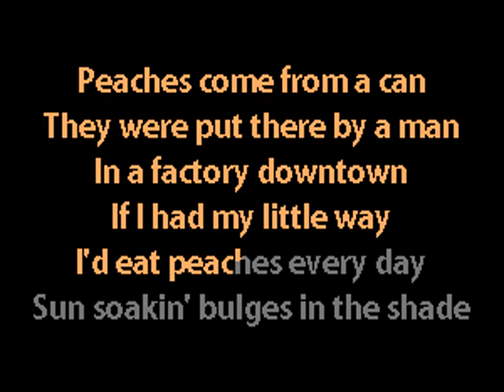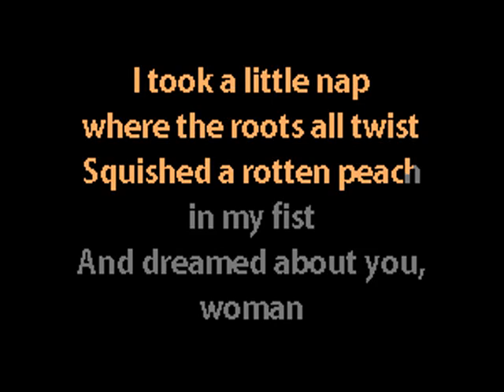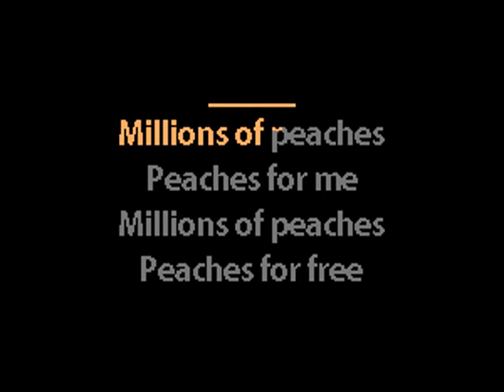The Presidents of the United States of America - Peaches - Karaoke w. Lyrics - Caritas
peaches karaoke. but not the fuck the pain away kind. the other kind.